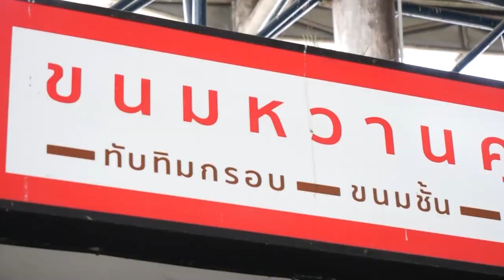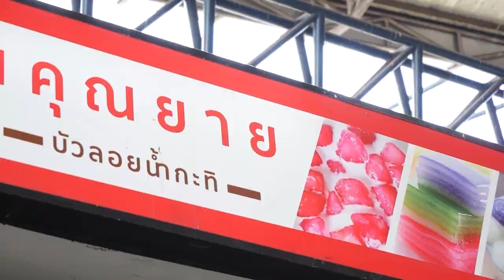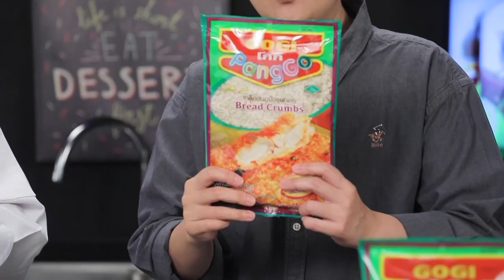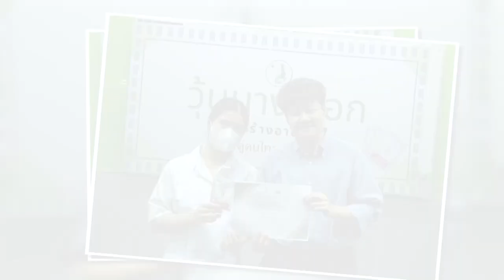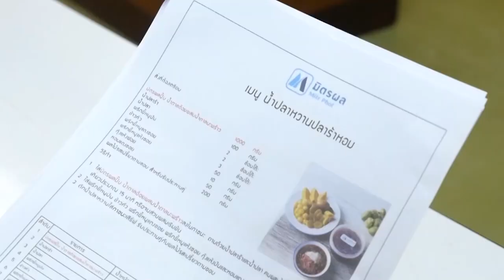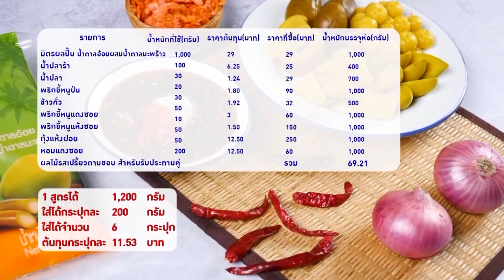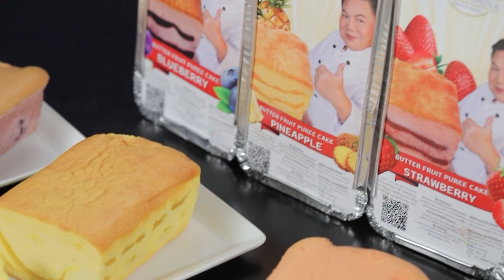รายการ Cooking Guru ไข่นึ่งกับเต้าหู้กุนเชียง EP.302 [Full]